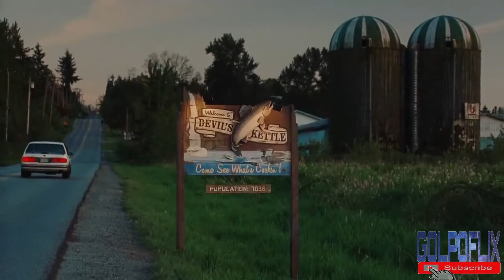Jennifer´s Body 2009 পুরো সিনেমা বাংলায় || GOLPOFLIX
Jennifer becomes possessed and turns into a succubus after she is sacrificed to Satan. When her best friend Anita learns about it, she has to stop Jennifer before she attacks her lover Chip.
Initial release: 18 September 2009 (Canada)
Director: Karyn Kusama
Production companies: Fox Atomic; Dune Entertainment
Produced by: Daniel Dubiecki; Mason Novick; Jason Reitman